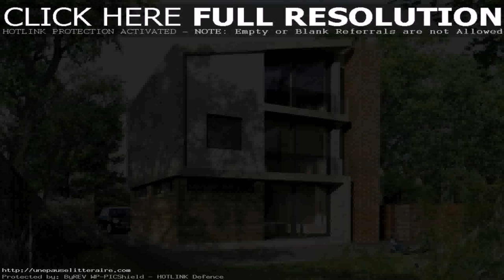Buy Car NY 5% DP